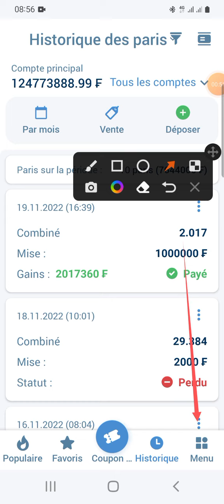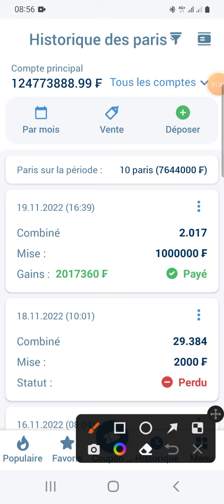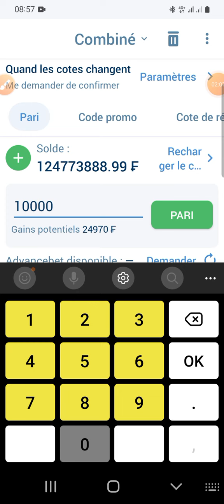Coupon e 100.000f disponible la famille 👪